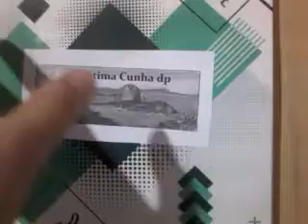Pintando desenho feminino com giz de cera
Sou a Fátima e gosto muito de desenhar e pintar. Fiz um desenho animado feminino e pintei com giz de cera. Desenhar e pintar é legal! Vem desenhar e pintar também!